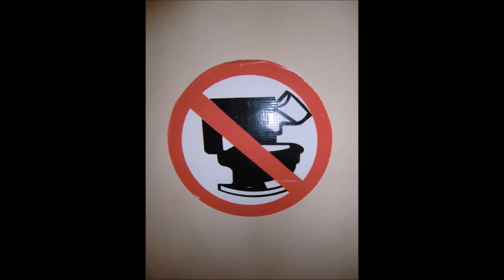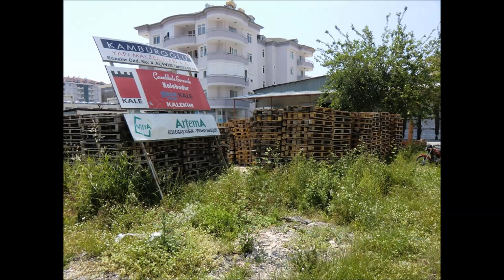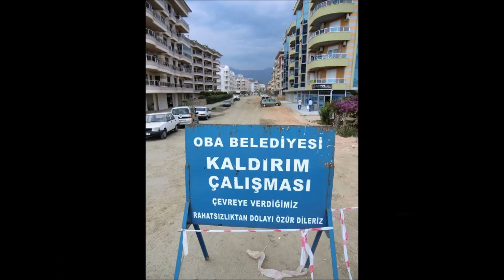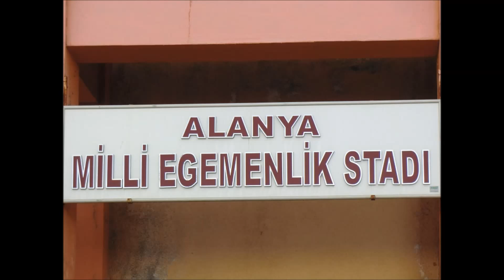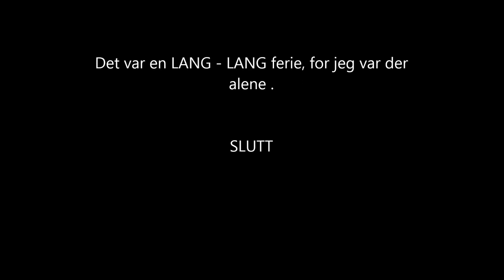Alanya-ferien mai 2012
Gikk en del øl denne gangen gett